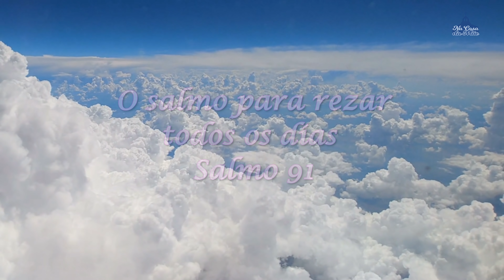O Salmo para se rezar todos os dias – Salmo 91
O Salmo 91 é o salmo para se rezar todos os dias.